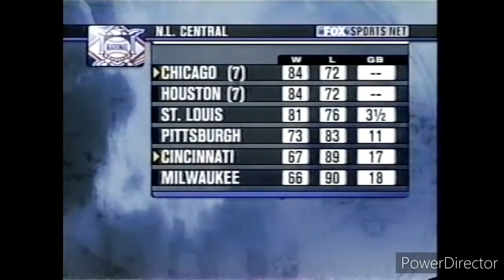FOX Sports Net Chicago Cubs Baseball Intro/Theme ( 9/23/2003 )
From September 23rd, 2003
With Chip Caray & Steve Stone